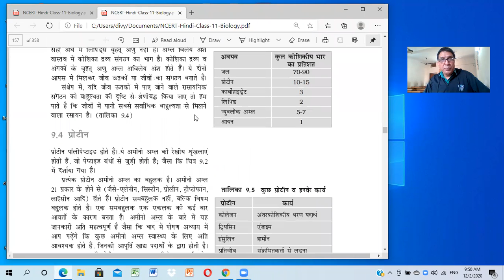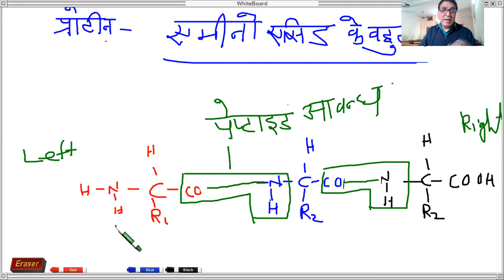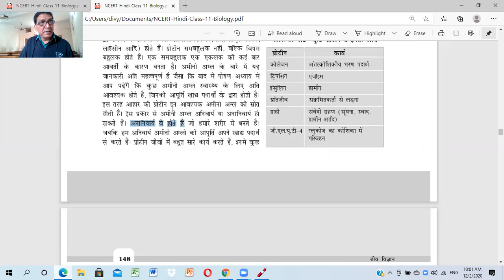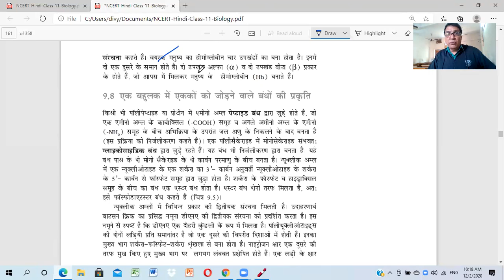PROTEIN STRUCTURE OF PROTEINS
CLASS 11 BIOLOGY NCERT LESSON 9 BY RANA SIR